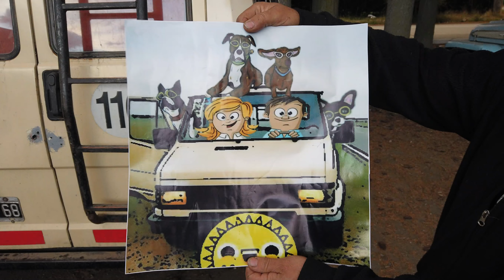Bariloche - San Martin de los Andes - Capitulo 5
Viaje solidario y familiar recorriendo el continente americano en motorhome!!!